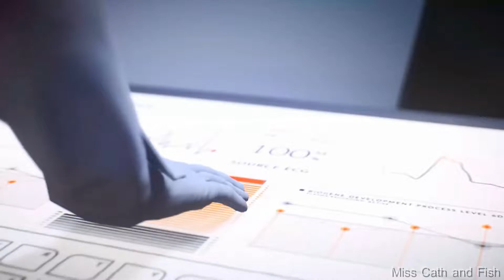Mirror's Edge Catalyst Part 08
Mirror's Edge Catalyst is a first-person action-adventure platform game developed by DICE and published by Electronic Arts.
Mirror's Edge Catalyst received mixed reviews from critics upon release, with most reviewers praising the free-running gameplay and visuals, but criticising its storyline and combat system.

Similar to the original Mirror's Edge, players traverse the city using aspects of urban exploration and parkour movements to complete missions and evade or fight enemies. Players can also make use of environmental objects such as zip-lines and ledges, and equipment; this includes a MAG (Manifold Attachment Gear) Rope and a Disruptor to travel across buildings, disable certain systems (such as large fans or security cameras) and aid Faith during combat. When players mark an objective on their map, Faith's "runner vision" is activated and some scenery items automatically highlight in red. These act as guides to lead players towards their objective. The use of levels and linear gameplay found in the first Mirror's Edge has been replaced with an open world, free-roaming environment. This gives players more freedom in traversal, allowing for the use of multiple paths to reach one's objective. In addition to the campaign's mission, side activities such as time trials, races and environmental puzzles are featured. Additionally, items called GridLeaks can be found across the world that can be collected by players.

Here are the Mirror's Edge Catalyst System Requirements

   Minimum Requirements

    OS: Windows® 7 64-Bit (use the latest Service Pack)
    CPU: Intel i3-3250 / AMD FX-6350. ...
    RAM: 6 GB.
    HARD DRIVE: At least 25 GB of free space.
    VIDEO: NVIDIA GeForce® GTX 650 Ti 2GB or better / AMD Radeon™ R9 270x or better.
    INPUT: Keyboard and mouse, dual analog controller.

Here are My Rig Spec :

- Ryzen 5 5600x with Be Quiet Cooling (Default Clock)
- Msi B550 A pro Series
- Ram G.skill Trident Z RGB 32GB 3600Mhz (XMP 1)
- WD Black Nvme SN 750 250 GB, Klevv C710 Nvme 1TB
- Psu Corsair RM 750 watt
- Dual Sense and Xbox One Wireless Controller
- Monitor LG Led 24 Inch Full HD
- Windows 11
- Case NZXT Phantom Black
- Speaker Onyx 4 Harman Kardon